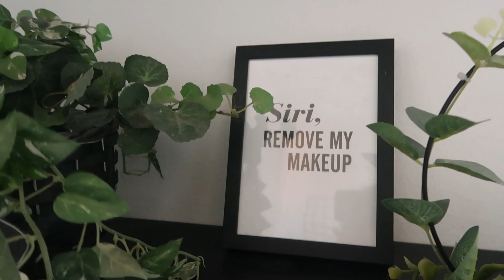JAIME DECORA SU NUEVA CASA!!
Cinkuentástikos!! Jaime se ha ido a vivir con su novia!!!
En este vídeo nos enseña los primeros cambios en la decoración.
Respecto a la oferta de DESENIO
Aquí os dejo el enlace a la página
El código"UNADE50" te ofrece un descuento exclusivo del 55 % en pósters*, entre 23-25 de noviembre por Black week.*El código no es válido para marcos.
Si os gusta,os enseñaremos el resto de los cambios!!
Os quiero gratis!!